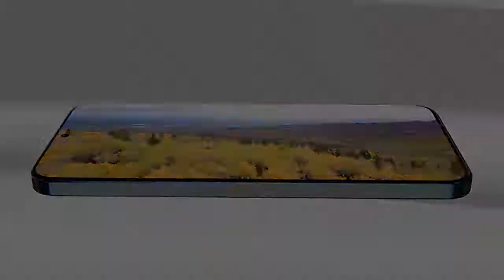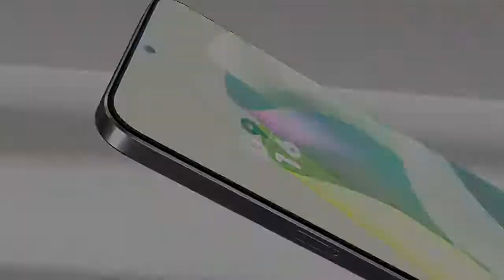Nokia X200 Official Introduction Trailer Concept 2022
The Two Minutes Show | S01 - Everything in Two Minutes

The Gadgets | P01

Upcoming Coolest Gadgets of 2021 - if you haven't watched The Gadgets Part 1 episodes click below mentioned link.

We BlacX Studios do not own any of the footage presented here, this video was made only for the purpose of entertainment.